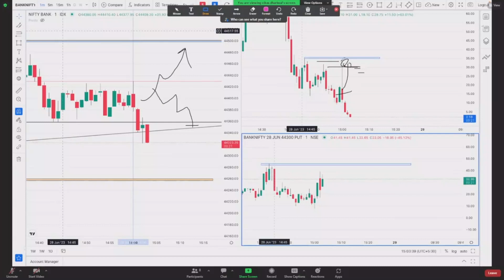Nifty Bank Expiry Option Zero to Hero Trade 3 PM Fast Move